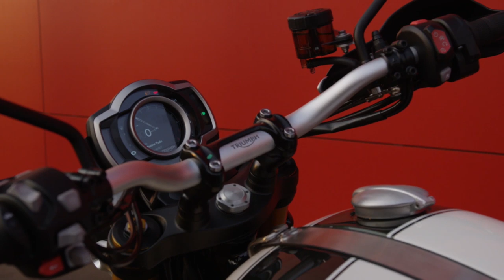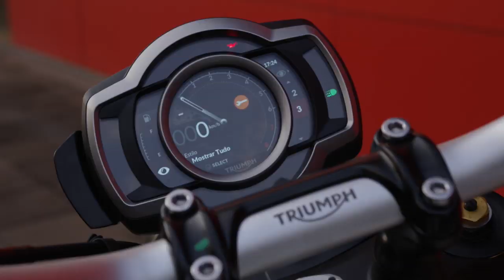Teste Triumph Scrambler 1200 XE: bigtrail em pele de clássica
A jornalista Karina Simões acelerou a mais nova clássica da Triumph que chega ao Brasil com curso de suspa de bigtrail e muita tecnologia para encarar o off-road. Quer uma scrambler de verdade? Então dá o play!